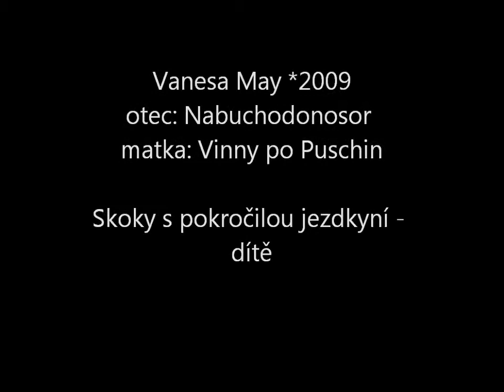Vanesa May *2009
Vanesa May po Nabuchodonosor, matka Vinny po Puschin